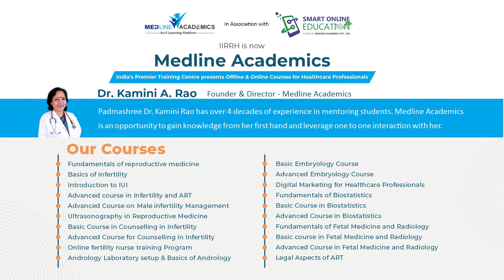Best Infertility Training Course in India - Dr Anitha Pradeep Shetty - Medline Academics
India's No.1 Training Institute in Reproductive Medicine, IIRRH is now Medline Academics!!!

Medline Academics is an online education platform in the field of Obstetrics, Gynecology and Reproductive medicine commenced by Padma Shri Dr Kamini A. Rao, former founder and Medical Director of Milann. Medline Academics is an exclusive e-learning platform and first of its’ kind in Obstetrics, Gynecology and reproductive insight.

Medline Academics offers Basic Infertility Course for clinicians wanting to enhance their knowledge in the field of infertility. This course covers causes of male and female infertility, investigation and treatment of the same.

For our first batch of Basic Infertility training, we had Dr. Amruta Ajinkya Dubal and Dr. Anitha Pradeep Shetty. Let us hear about their experience of learning with us.

Dr. Kamini A. Rao, Former Medical Director of Milann and recipient of the Padma Shri, has a venerable clinical and research career in reproductive medicine. Her artistic energy, diversity and versatility are well acknowledged in the country’s medical and research community. Inspiring, enigmatic and a blessing to aspiring parents, she is an explorer and never stops teaching the masses on how to get every last second worth each day. Dr. Rao is best described as an individual with a fine blend of diligence, enthusiasm, determination and desire. The pioneering role that Dr Kamini Rao has played in the field of Assisted Reproduction has resulted from the extensive study, enormous research and credible achievement through dedicated service, adding value to her patients’ lives.

Upcoming Courses in Medline Academics:
• Basic Embryology Procedures
• Advanced Embryology Procedures
• Male Infertility & Andrology
• Genetics in Infertility and many more……

Discover the fusion of Medical Education with technology!